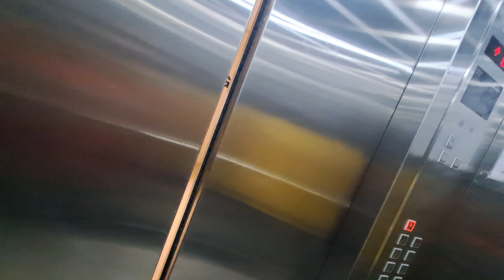My FIRST DAY at Job in GURUGAON🤗V²381